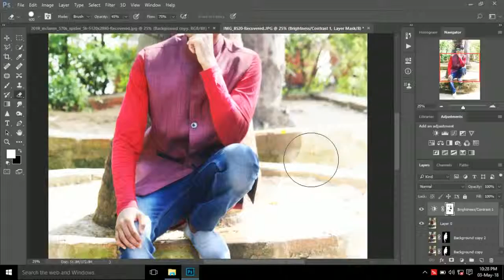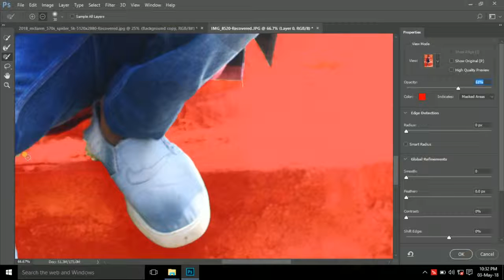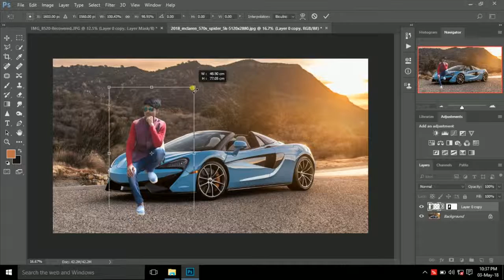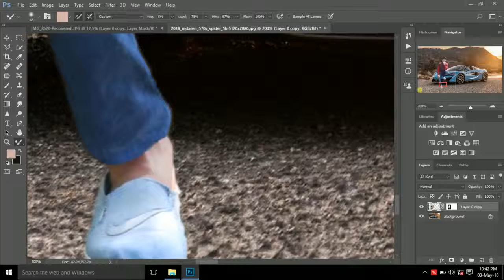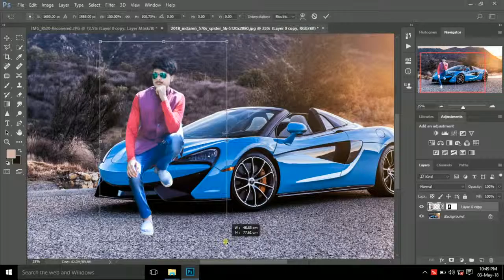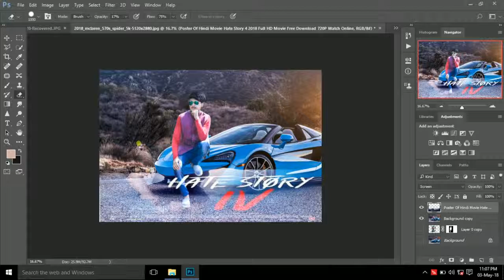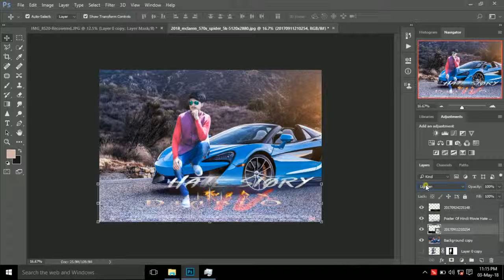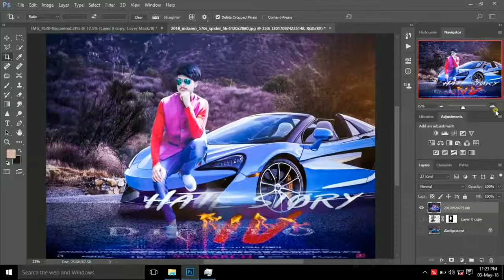photoshop manipulation for photoshop cc 2018 (hate story 5)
this video is powered by hell! boy ANIMATED

ager apkoo mere editing video dekhanii hai too aap merii channel pe jaa saaktee aur meri puri video dekha sakte hai maine upar mai channel kaa link uper diya huwaa hai

Free Photoshop image editing and photo retouching tutorials, all step-by-step and written with ... How To Crop Images Non-Destructively In Photoshop CC

ager apkoo editing aur androin se related kucha saawal puchana hai too jarur puchana

too dostoo is video koo mai aducation perpous se bnaa r hu ager apkoo ismai koi dikkat hai too jajur se comment box mai btaanaa aur ager apkoo aur aisehii video chaahiyee too please se comment mai btaana

my introduction --- hii friend mai ambikapur  mai rahta hu aur abhii too mera 12th complet  ni huwa hai isliye mai youtub ko apna  full time ni de paa r hu waisee too mai abhi hostal mai rahta hu aur mai bilaspur mai apna jyaada time spend karta hu soo ager kabhi moka mile to mai waha ka bhi vloge bnaawo ga aur hostal kaa bhi soo thanks mere video dekhane ke liyee

ager apko is video mai mere se kuch bhi puchanaa hai please se comment box mai mere ko btaana  ki apko kya problam hai mai kosis jarur kruu ga ki apkee comment ka replay de sku and mere se ismai kyaa aur add karna chahiyee yee bhi btaana so thanks